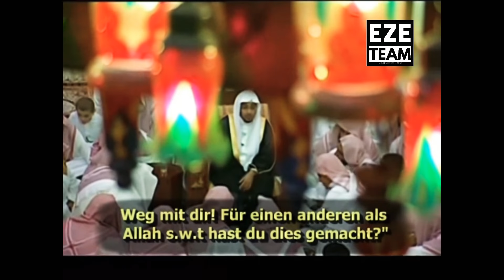Heilung der Augendienerei (Riya)